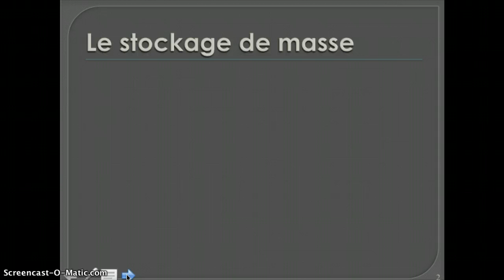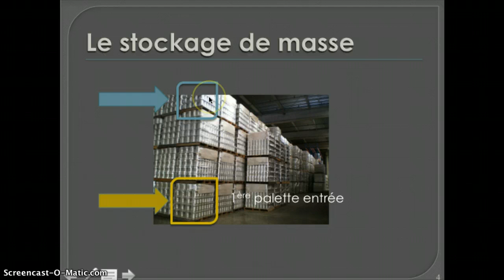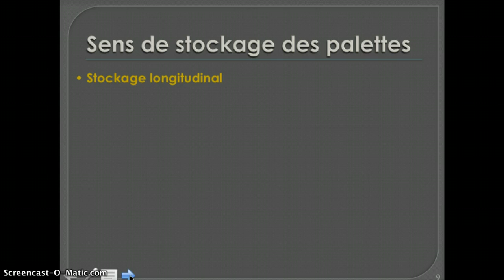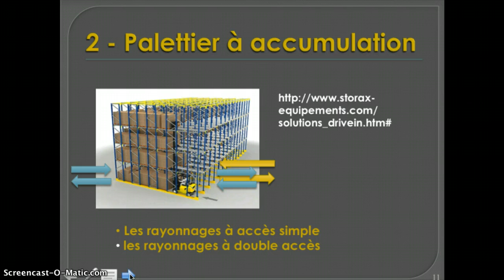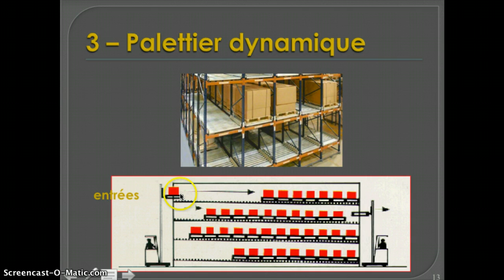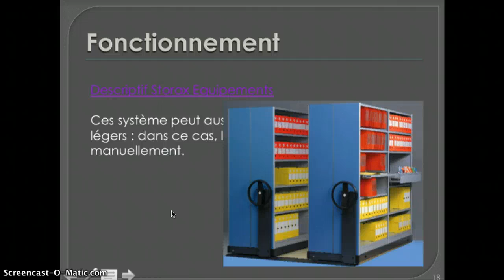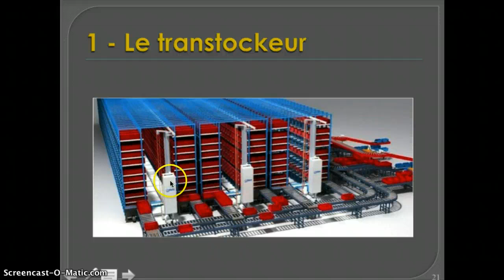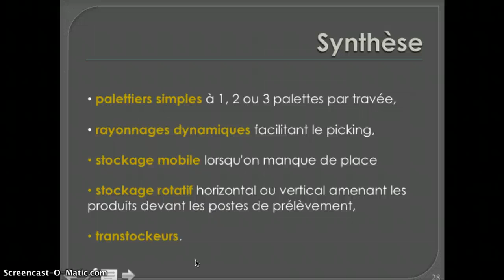les matériels de stockage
les différents types de matériels de stockage